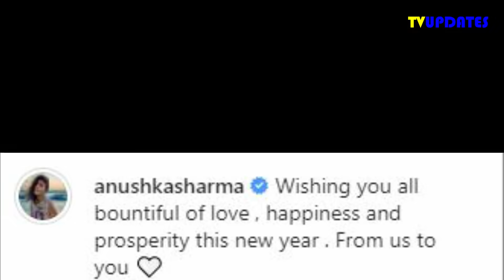Virat Kohli & Anushka Sharma Celebrate New Year With Hardik Panday & Natasa,Anushka Looks stunning!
Virat Kohli & Anushka Sharma Celebrate New Year With Hardik Panday & Natastankovic , Anushka`s Stun in Pregnancy Glow !

WestCoastOn Women's Silk Lehenga Choli
Amayra Women's Cotton Readymade Salwar Suit
Paradise Nagra Women & Girls' Jutti
Gold-Plated Traditional Chandbali Long Pearl Kundan Ethnic Antique Earrings
Modern Ayurveda Beauty & Self-Care
Amimal Toy
Fitbit Blaze Smart Fitness Watch
Pigeon Mini Plastic Chopper